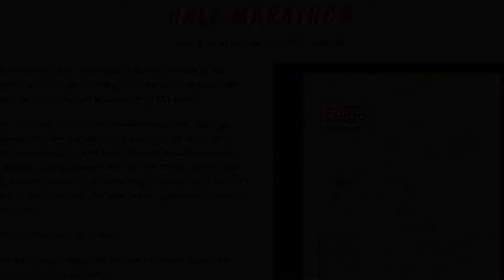09.25.21 - Fargo Half-Marathon - Leo Hoedl and Jake